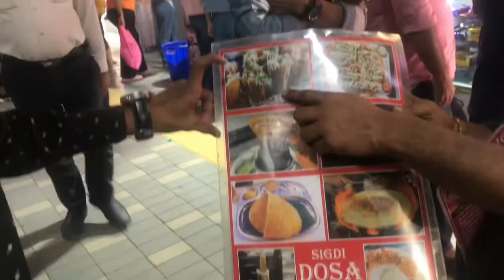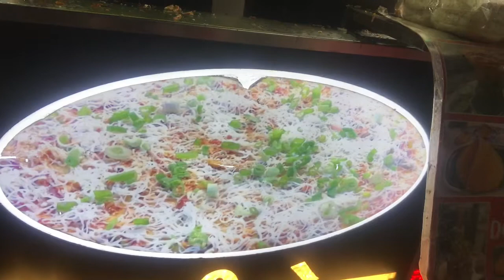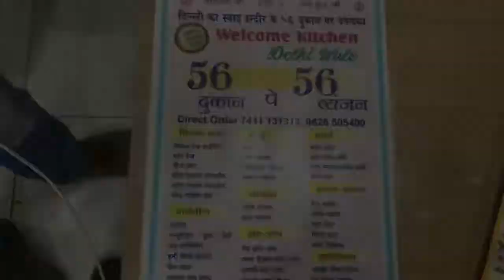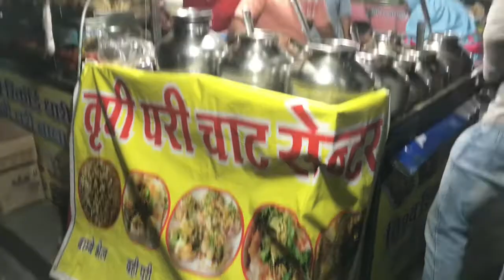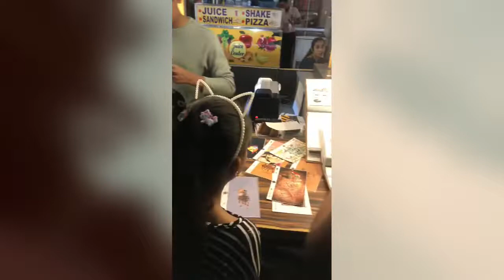Chappan||56dukan Indore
56 dukan Indore||Chappan